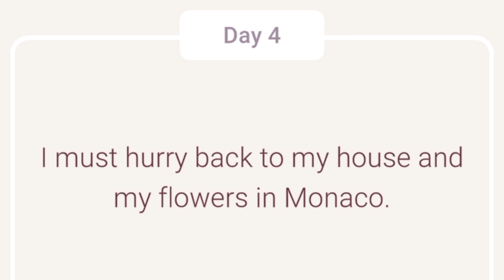Cryptogram Daily Challenge November 4 2024 - 'Welcome to Monaco' Answers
Cryptogram Letters and Numbers November 4 2024 Daily Challenge Solution - Welcome to Monaco!

🔔November 4 2024 Cryptogram
4 November 2024 Cryptogram
4/11/2024
11/4/2024